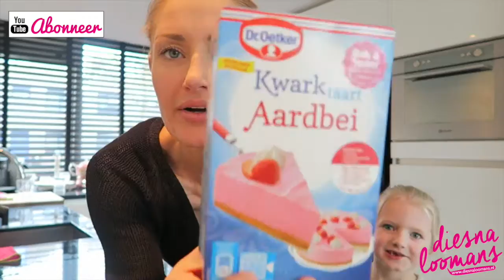VLOG #27 - TAART, SAPJES EN (BIETEN) SOEPJE & OPRUIMEN - diesnaloomans.nl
Deze week zijn we weer in de keuken voor wat dingetjes, namelijk, het maken van een kwarktaart, een bietensoep en opruimen van de 'supplementen la' . Volgende week zien jullie hoe ik die weer inruim, dat kon ik er niet bij plaatsen omdat de bestelling nog niet binnen is helaas. Dus volgende week wat meer uitleg erbij wat we hebben besteld en waarom. Liefs Diesna!